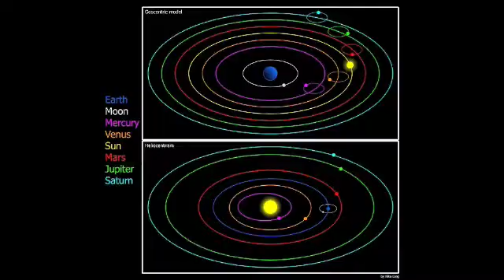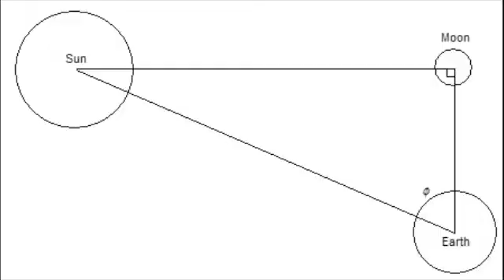Aristarchus: The Astronomer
Aristarchus project for astronomy.